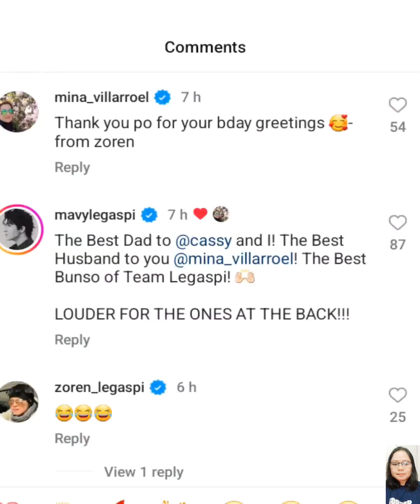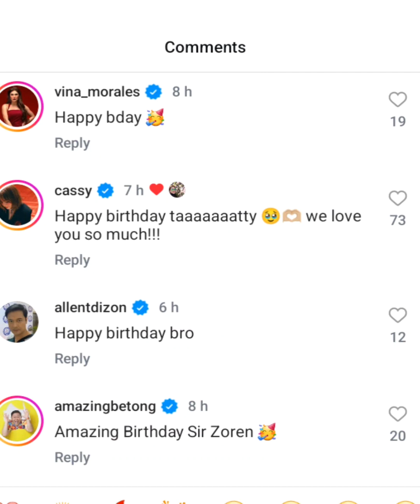Zoren Legaspi salubong birthday celebration kasama ang mga anak na kambal